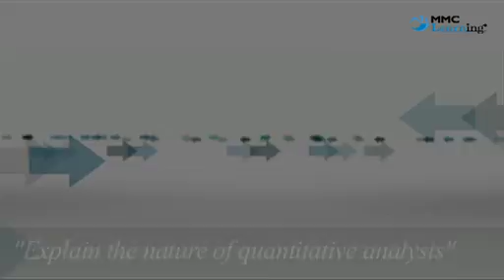9.4 The nature of quantitative analysis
Coded  data is input into a computer manually or scanned. Tables are then produced.
Cell or rim-weighting is used to ensure that the sample is balanced. Grossing means that figures are multiplied up to the population levels. Bivariate analysis takes two variables at a time and inspects the pattern between them and correlation is the measure of the nature and the strength of association between two variables. Multivariate analysis takes three or more variables at a time and inspects the pattern between them. Regression is used to analyse associative relationships. Other techniques of relevance include analysis of variance (ANOVA), factor analysis, discriminant analysis, cluster analysis, CHAID and data fusion.